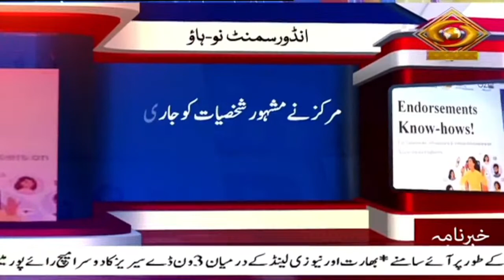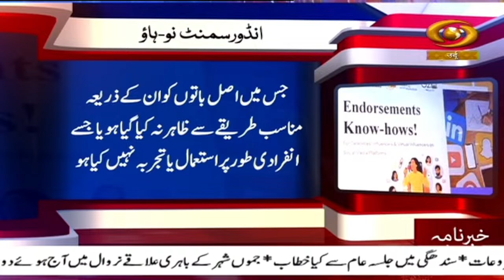Urdu News | Prime Minister to chair State DGPs and IGPs annual Conference in New Delhi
Our special Khabarnama Bulletin at 05:30 pm daily and get yourself updated with Major News of the day | January 21,  2023